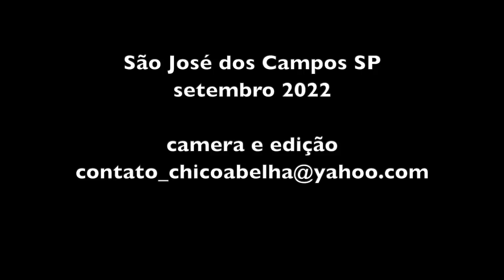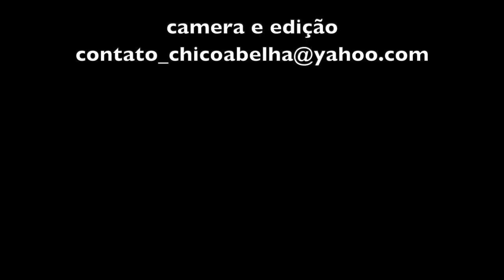CADÊ A RECEITA ALEXANDRINA???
Uma visita ao Cantinho do Céu, mostrando as novas obras e plantações do casal Valdomiro e Alexandrina.